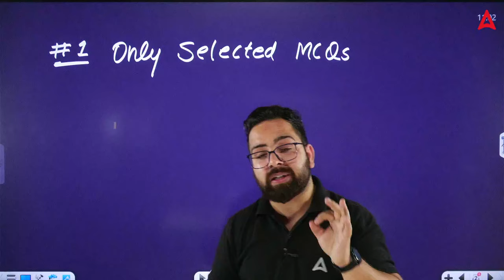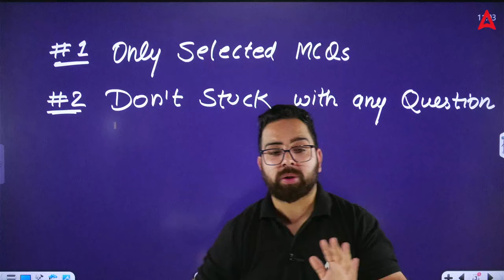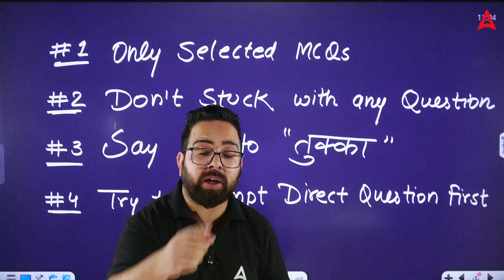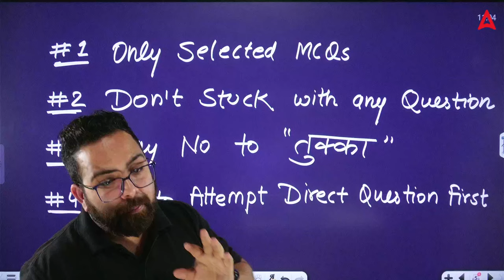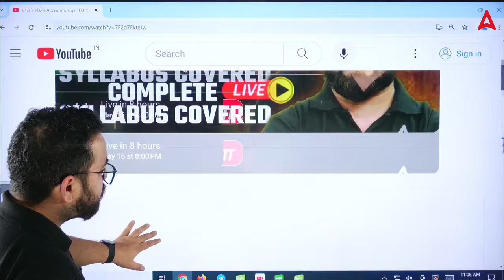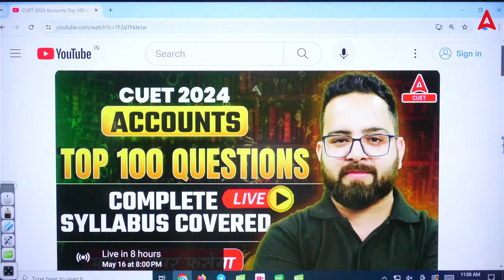CUET 2024 Accountancy | Last Minutes Important Tips🔥 भूल कर भी ये Miss मत करना 😱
Batch Admission Enquiry - 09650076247 CUET 2024 Accountancy | Last Minutes Important Tips🔥 भूल कर भी ये Miss मत करना 😱
👉Ask Your Doubts🤷‍♀️ & Directly Connect With Teachers :

🎯Join CUET Ultimate Question Series to Boost your CUET 2024 Preparation

🛑CUET OFFLINE MOCK TEST 📑👇👇

🛑CUET 2024 ACE Offline Mock Test Series Science Domain with PYQ Books (English + GT + Science) | Printed Books + OMR Sheets Combo By Adda247

🛑CUET 2024 ACE Offline Mock Test Series Commerce Domain with PYQ Books (English + GT + Commerce) | Printed Books + OMR Sheets Combo By Adda247

🛑CUET 2024 ACE Offline Mock Test Series Arts Domain with PYQ Books (English + GT + Arts) | Printed Books + OMR Sheets Combo By Adda247